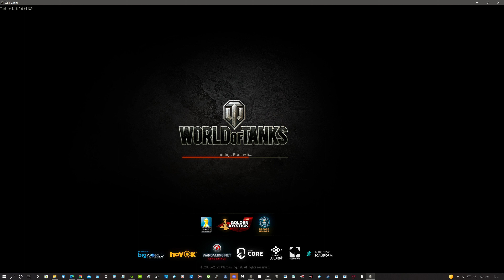E2 Jumbo Skystormer Pearl River NA World of Tanks 2022 04 02 14 33 35 12